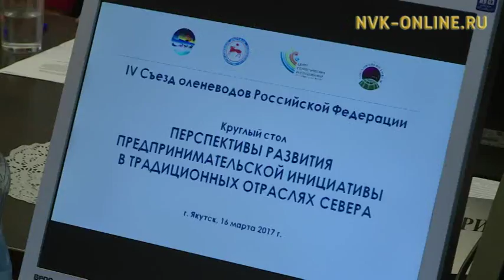300 делегатов из 13 регионов. Оленеводы России обсудили общие проблемы